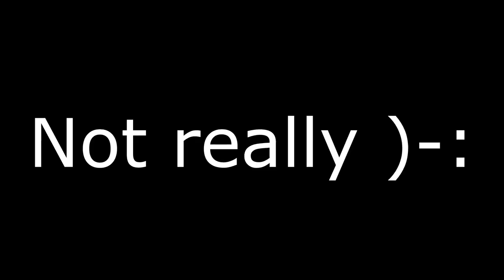Racing, Planking and Dancing on a Catalina 42 Ep 33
We decided to go racing. There were some delays and we got tired sailing waiting for the start. Once underway we held up our end of coming in last. Cakewalk rules, save the best for last, LOL. Karen kept up with her exercising by planking and also cleaned the eisenglass. Continued our sailing fun the next day with good winds. And…of course, we did some dancing.

We know you relate.
Tell us where you think we should go,
For our next YouTube video.